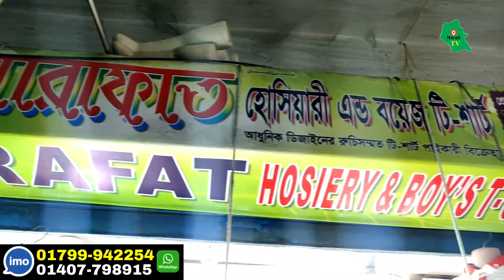ঈদে বাচ্চাদের ইন্ডিয়ান চায়না পোশাকের গোপন সন্ধান মাত্র ৫০ টাকা Eid collection baby dress